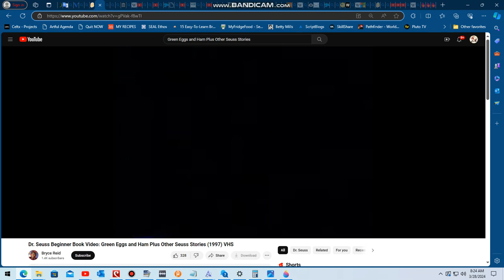Ten Apples Up on Top, by Dr Seuss and Roy McKie (Random House Inc.)